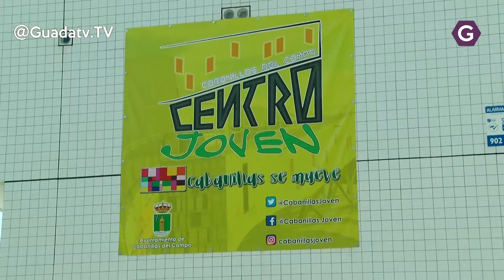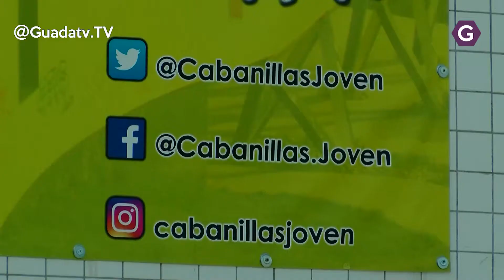Julio, mes de festivales musicales en Cabanillas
Huele a fiestas en la población de Cabanillas pero antes y como aperitivo son varios los grupos musicales que pondrán el gusanillo a los cabanilleros.
Distintos colectivos vecinales y peñas de Cabanillas del Campo van a organizar en los próximos días de julio hasta tres nuevos festivales musicales en la localidad.